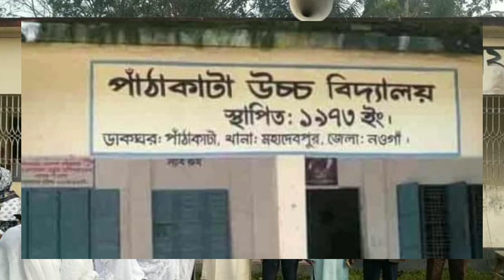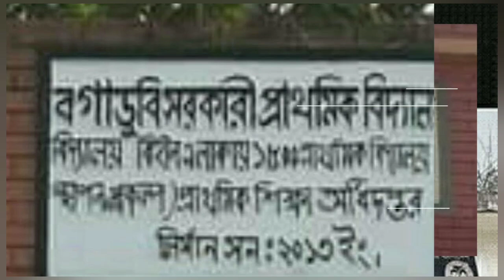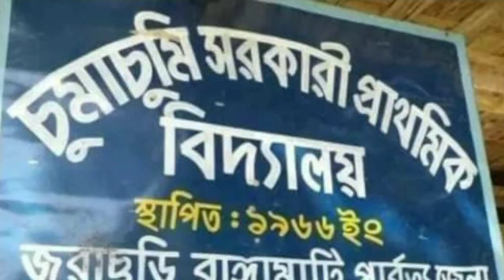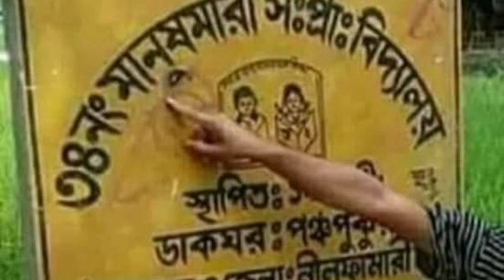শুনতে খা+রা+প/ শ্রুতিকুট সব বিদ্যালয়ের নাম পরিবর্তন হবে